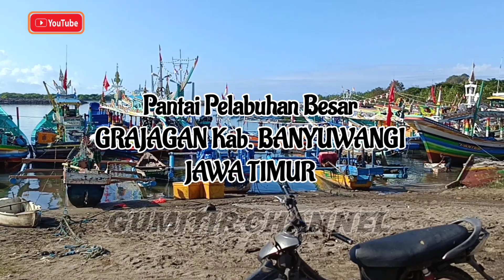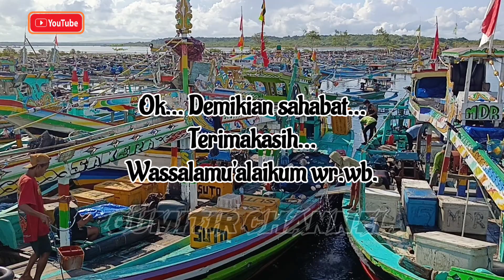GRAJAGAN TOP..‼️PANTAI SELATAN GRAJAGAN PANEN IKAN SOTONG SEGAR. MANTAP!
Pantai Selatan Grajagan tak mau kalah dengan suplai ikan terus menerus.  Mantap!